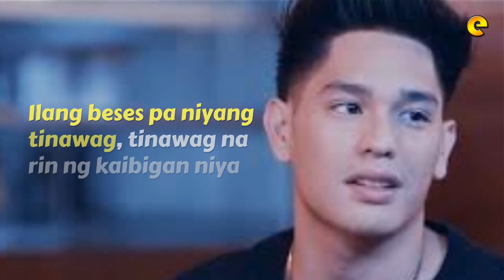Gab Lagman ng ‘Halik’ Nang Isnab Ng Fan sa BGC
Baguhang aktor Gab Lagman ng ‘Halik’ nang-isnab ng fan sa BGC